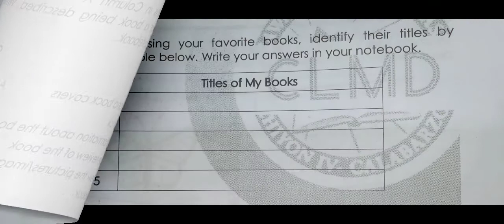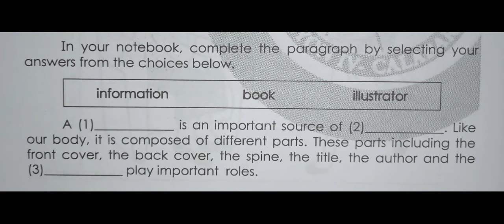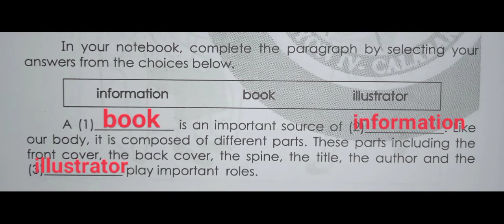Parts of a Book|| English 2 Week 1